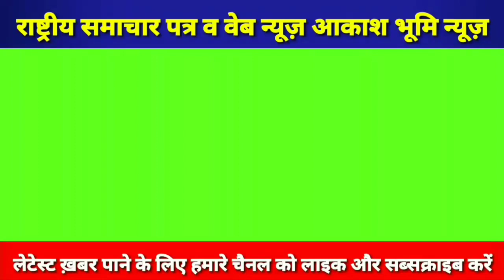bhadohinews भदोही की ख़बर BHADOHI NEWS bhadohi news khabar @Bhadohi News @Bhadohi News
BHADOHI NEWS
Khabar Bhadohi